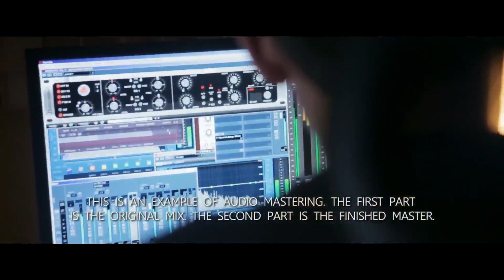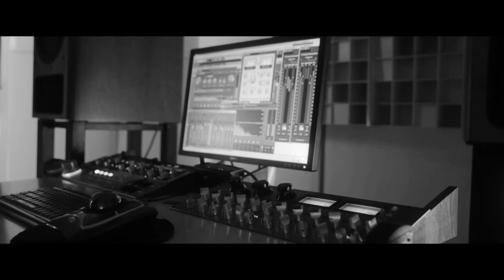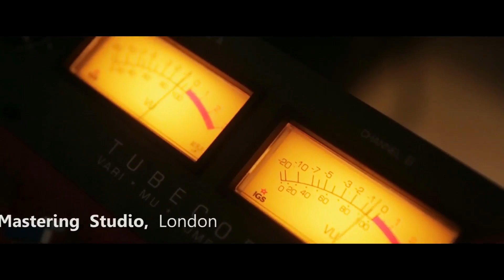Rock Music Audio Mastering | Red Mastering Studio London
In this video, our mastering engineer has shown professional audio master sample of a rock music track.

Are you a music artist, producer, mixing engineer or a recording studio?

We have the latest equipment and an Acoustically treated room to provide the best quality services. You can learn more about our equipment

We are well-known for our fast delivery service with excellent customer service. Providing 100% satisfaction to our customers is our top-most priority. Check out what our customers have to say about us

If you have any query regarding our service or mastering process, please get in touch with us.